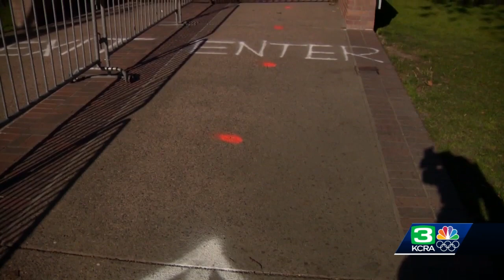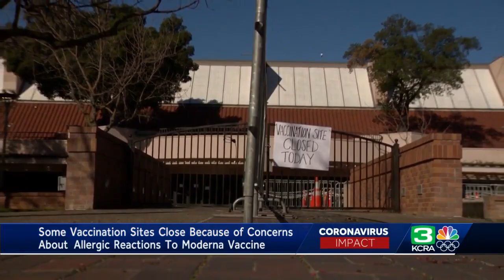Stanislaus County vaccine clinics halt administering doses after Moderna batch hiccup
Vaccination clinics that were set to administer 2,000 seniors a day in Stanislaus County are now being put on hold following a batch of the Moderna COVID-19 vaccine where allergic reactions are being reported. On Tuesday, what was anticipated to be long lines of people were instead empty rows and locked gates. See more in the video above.